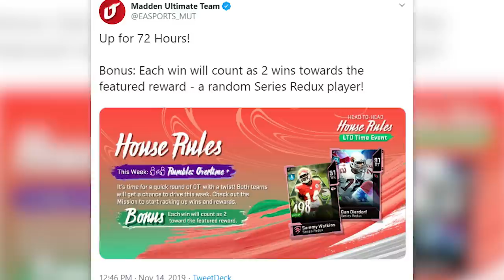These Games START in Overtime...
House Rules made an Overtime Only mode for Madden 20... lets clap thine cheeks m'lady